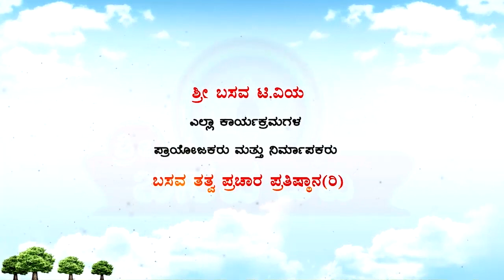Sri Basava Tv- Pravachana- Speech- Vachana Marga- Prof. Siddu Yapalaparavi- Ep 02